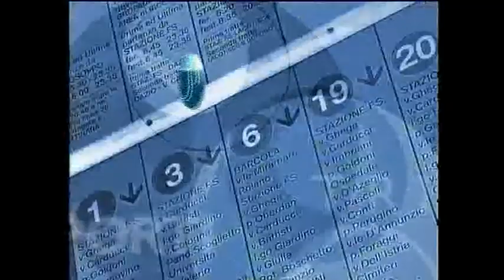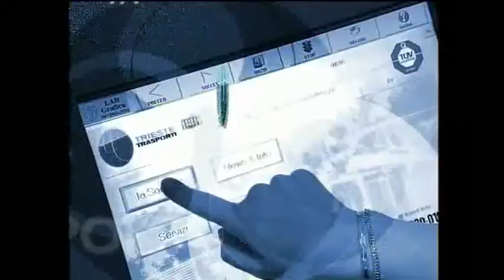05/07/2018 - IN CONTATTO TRIESTE TRASPORTI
ALTRE PRODUZIONI (giovedì 5 luglio 2018) - IN CONTATTO TRIESTE TRASPORTI